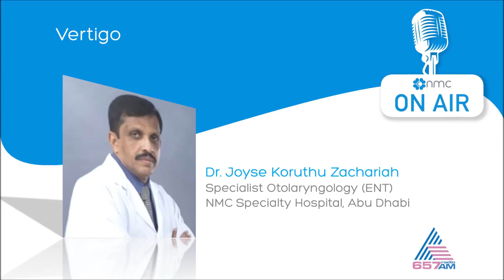Vertigo [Malayalam] - Dr. Joyse Zachariah - Asianet Radio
Dr. Joyse, Specialist Otolaryngology (ENT), speaks on Vertigo in the program called Health and Happiness hosted by RJ Andrea on Asianet Radio.

NMC Health plc is the leading private sector healthcare operator based out of Abu Dhabi, United Arab Emirates. The group, having started its operations in the country in 1970’s, has an international network of hospitals in the UAE and Europe consisting of over thirty healthcare facilities across 6 countries, catering to over 11 thousand patients per day, and employing over 1200 doctors.